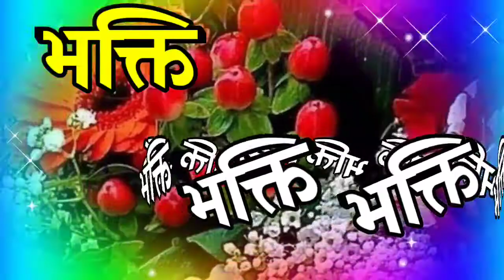भक्ति जी के लिए शायरी 🌹bhakti name ringtone video🌹 bhakti name status